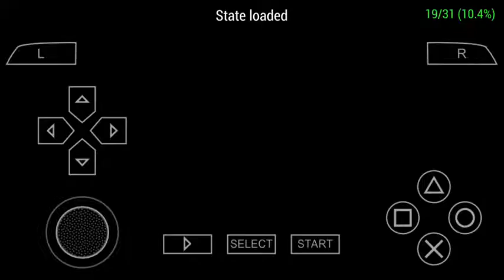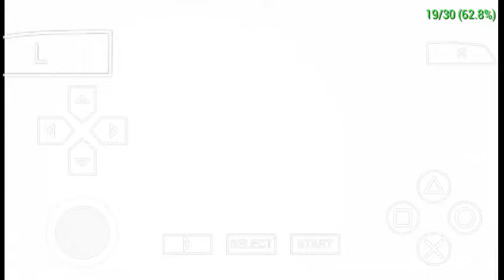The 3rd Birthday Gabrielle Monsigny1